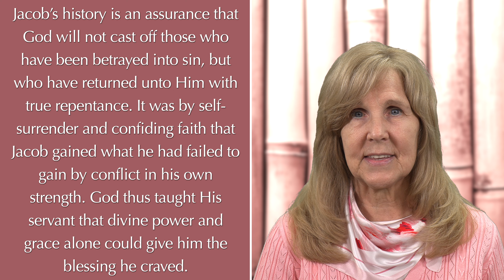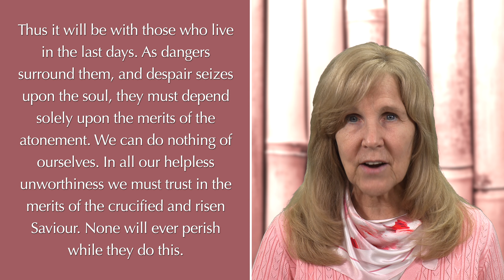God's Amazing Grace, September 28 — "Invincible"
A reading by Sheri Stump from the devotional book, God's Amazing Grace by Ellen G. White. This presentation is for September 28.